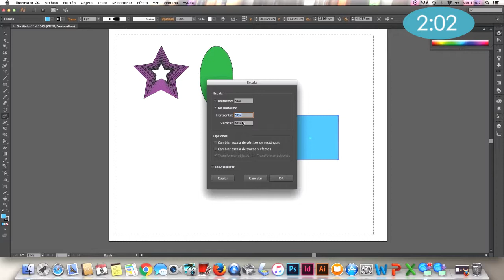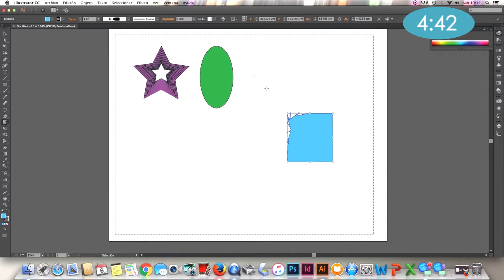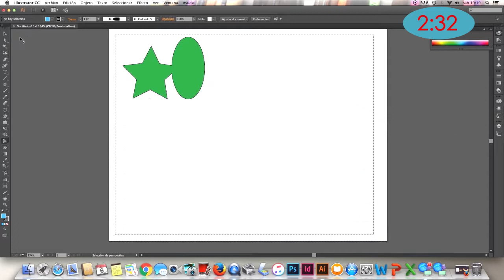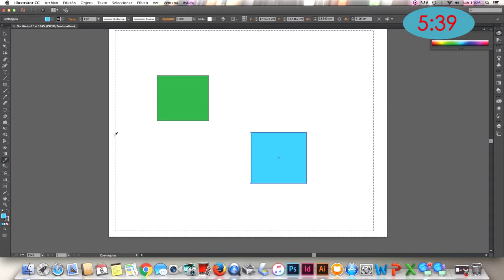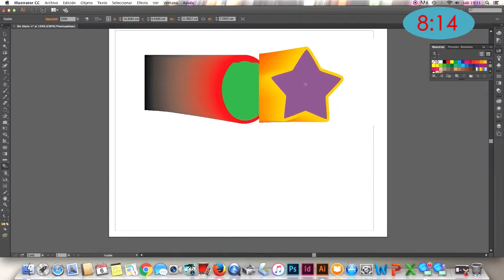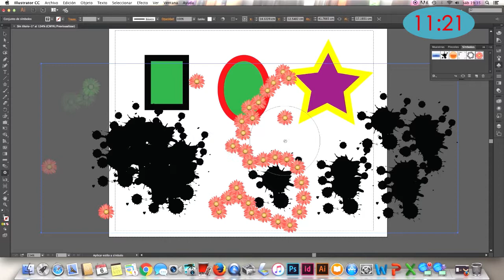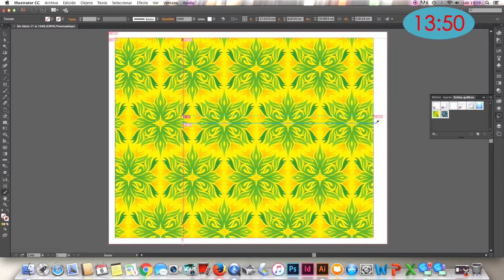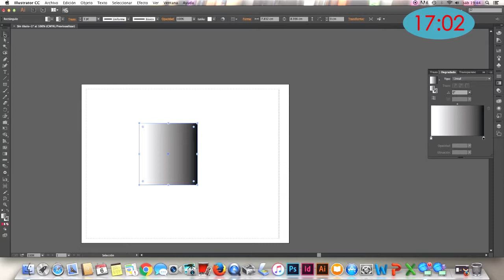30 Adobe Illustrator: La Caja de Herramientas 2 (Toolbox)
En este nuevo video te vamos a enseñar cómo usar herramientas básicas en Adobe Illustrator en menos de 5 minutos.

En este tutorial aprendimos como podemos aprovechar al máximo este software de acuerdo a los proyectos que vayamos a realizar sin importar la rama de diseño que sigamos.

Si tienen alguna duda, pregunta o tienen algún tema en particular
del cual les gustaría ver un tutorial escríbenos a:

// SOBRE MI:

Si quieres conocer más sobre mí y mi trabajo no dudes en visitar

También puedes visitar mi tienda online para encontrar artículos
increíbles.

// SOBRE EL CANAL:

En este canal, la Miss te habla sobre distintos temas como:

diseño gráfico, diseño textil, moda, materiales de diseño, dibujo,
bocetaje, técnicas, estilos, cultura, historia y lo más importante,
experiencias y comentarios sobre la vida profesional
de un diseñador.